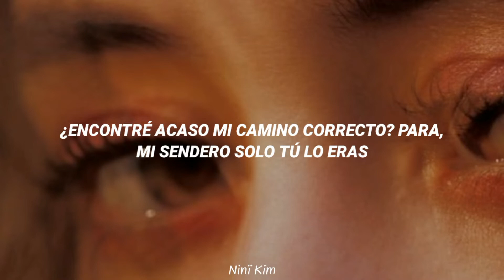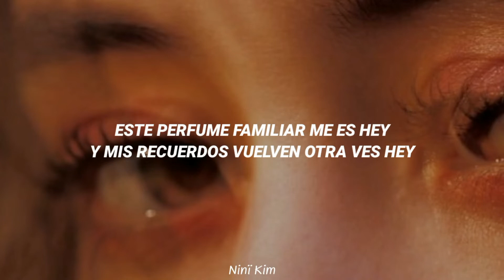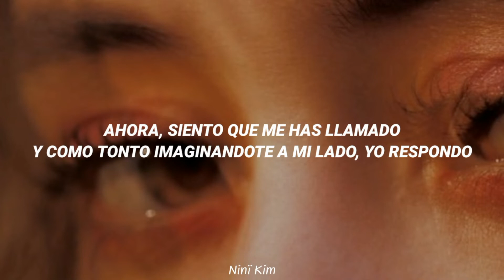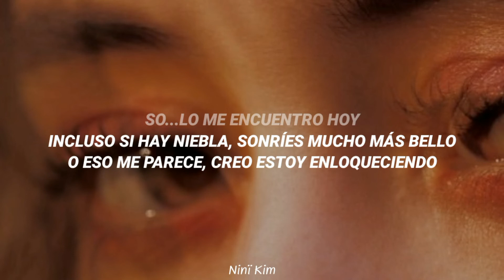BTS • 134340 • [adaptación en español para cover]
💕──ｈｏｌａ    —    ｈｏｌａ  ݇-݈

ᨳ · 𝖎𝖓𝖘𝖙𝖆𝖌𝖗𝖆𝖒: ＠mwchid
ahí estaré haciendo publicaciones de las próximas adaptaciones o encuestas para que ustedes elijan la siguiente.

𔘓 . 𝐥 𝐞 𝐭 𝐫 𝐚 ꜜ

SI TAN SOLO PUDIERA, PREGUNTARTE QUISIERA:
¿PORQUE ME LO HICISTE A MÍ? ¿PORQUE ME ECHASTE DE AQUÍ?
AÚN SIN MIS COLORES, QUISIERA COLOREARTE YEAH
EL "ADIÓS" MUY FEO ES Y GRIS TODO SE VUELVE

YO ERA TU ESTRELLA FUGAZ, PERO YA NO LO SERÉ MÁS
IRRADEAS MUCHA LUZ AHORA Y DE MÍ NO NECESITAS MÁS
VIVIR DE QUE SIRVE, PARECE QUE YO NUNCA VIVIRÉ
RECIBIRÉ TU MIRAR Y DE ESO EXISTIRÉ
HA TU LADO GIRARÉ Y ENTONCES NADA CAMBIARÁ
TE AMARÉ Y ENTONCES NADA CAMBIARÁ

¿ENCONTRÉ ACASO MI CAMINO CORRECTO? PARA,
MI SENDERO SOLO TÚ LO ERAS
MI CORAZÓN MUY FRÍO SE ENCUENTRA
PORQUE ESO PASÓ CUANDO POR MI CUENTA ESTABA
¿QUE ME HACE MENOS QUE ESA LUNA?
SI YO POR TI SIEMPRE MUCHO CUIDABA
TAL VEZ NO ESTUVE DESDE EL INICIO
PERO ESPERO ALGÚN DÍA SEPAS MIS SENTIMIENTOS

SO...LO ME ENCUENTRO HOY
AÚN TE EXTRAÑO, PERO FRACASO
SO...LO VUELTAS DANDO VOY
ME HAS OLVIDADO Y ME HAS DEJADO

HUBO MOMENTOS, QUE FUÍ TU CONS-TELA-CIÓN
PERO DE ESO, SOLO HAY RECUERDOS
SOLO TINIEBLAS HAY EN TU GRAN CORAZÓN

(Suga)
¿QUE ES DIFERENTE HOY CON EL AYER? HEY
SI TODO COMO SIEMPRE SUELE SUCEDER HEY
NOSOTROS PUDIMOS JUNTOS PERMANECER HEY
PERO DECIDÍ DEJARTE, PORQUE TÚ NUNCA ME AMASTE

ME GUSTABAS MUCHO QUE NO ME FIJÉ
NUNCA QUISE HACERLO, PORQUE ERAS TÚ
Y DE TI NO RECUERDO NADA, ESPERA
CREO QUE SI HAY UNA ESPERANZA

ES-TE PERFUME FAMILIAR ME ES HEY
Y MIS RECUERDOS OTRA VES VUELVEN HEY
AHORA, SIENTO QUE ME HAS LLAMADO
Y COMO TONTO IMAGINANDOTE A MI LADO, YO RESPONDO

—¿HOLA?
—HOLA
—¿COMO ESTUVISTE?
—CREO QUE ME FUE BIEN
MI CORAZÓN MUY PRONTO EXPLOTARÁ
PERO DE LA TEMPERATURA QUE MUY BAJA ESTÁ

INCLUSO SI HAY NIEBLA, SONRÍES MUCHO MÁS BELLO
O ESO ME PARECE, CREO QUE ESTOY ENLOQUECIENDO
TENGO NUMEROSAS ESTRELLAS QUE TAL VES NO RECUERDAS
PERO ESTAS GIRABAN EN TU ENTORNO, CUANDO CONMIGO ESTABAS

𔘓 . 𝐚 𝐜 𝐥 𝐚 𝐫 𝐚 𝐜 𝐢 𝐨 𝐧 𝐞 𝐬 ꜜ

ᨳ · No es una traducción, las palabras fueron adaptadas para que se puedan cantar al ritmo de la canción pero teniendo el mismo significado.

𔘓 . 𝐩 𝐨 𝐫  𝐬 𝐢  𝐪 𝐮 𝐢 𝐞 𝐫 𝐞 𝐬  𝐮 𝐬 𝐚 𝐫  𝐥 𝐚  𝐥 𝐞 𝐭 𝐫 𝐚 ꜜ

ᨳ · Si quieres usar la letra, lo único que tienes que hacer es dejar el nombre del canal (Ninï Kim) y el link de la adaptación.

💕──ｂｙｅ    —   ｂｙｅ  ݇-݈